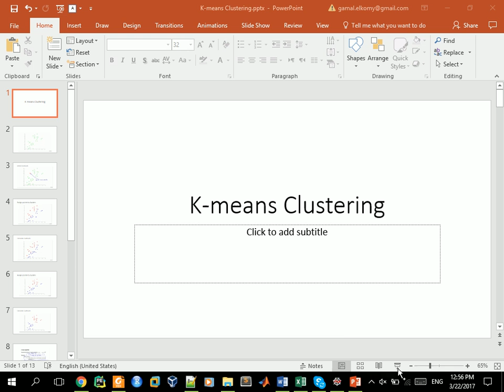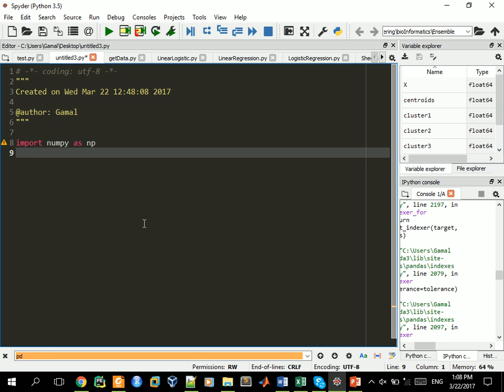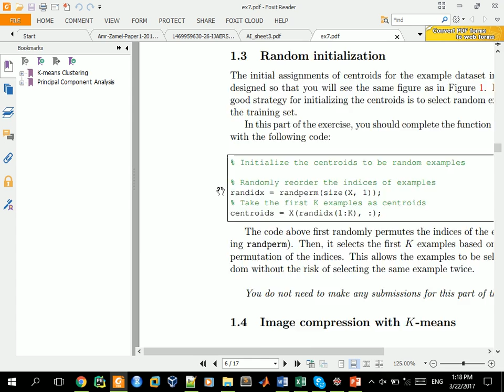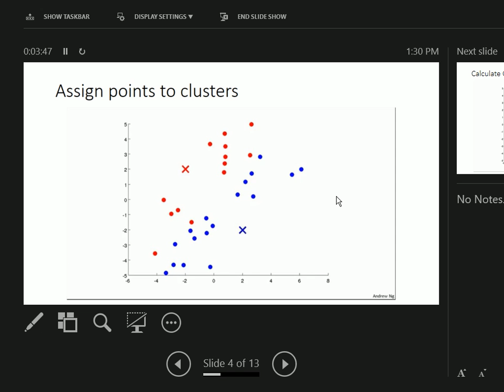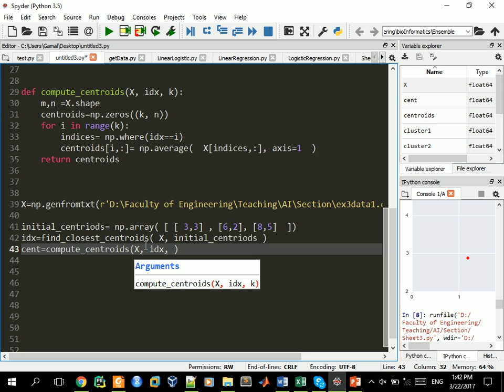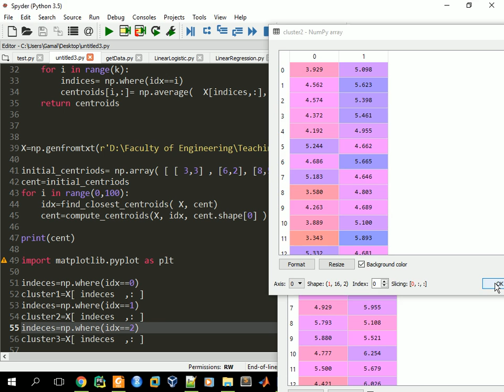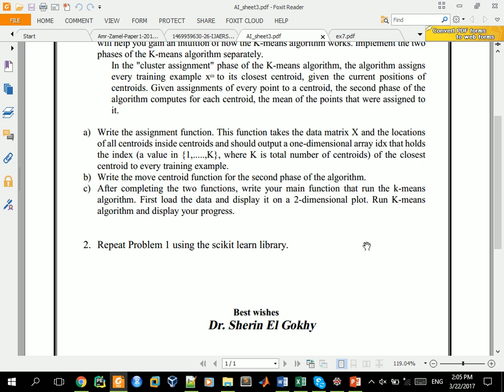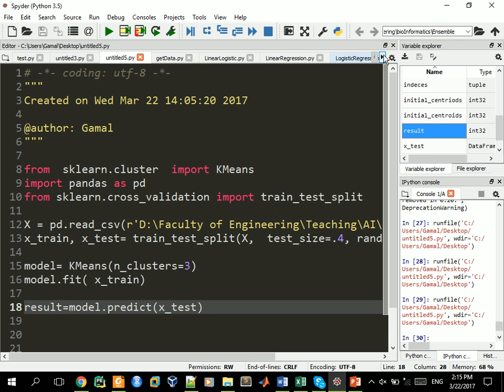KMeans Clustering بالعربي